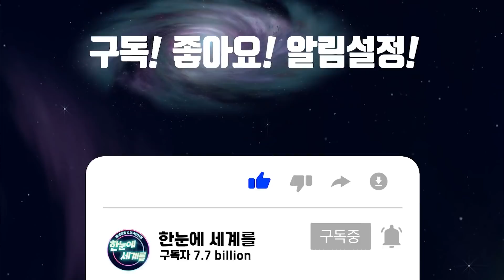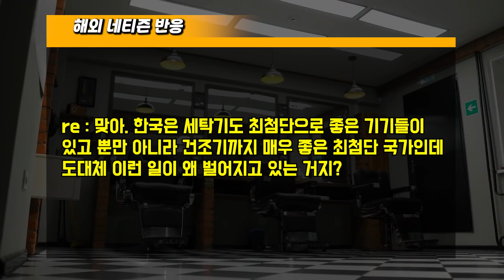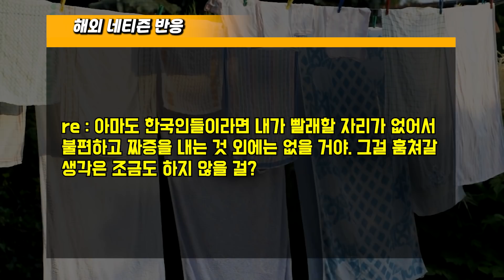[해외반응] "한국에서는 이래도 된다고?" 한국 미용실의 흔한 광경에 충격받은 외국인 후기 // "이러면 다 잡혀갈 수밖에 없다고요"